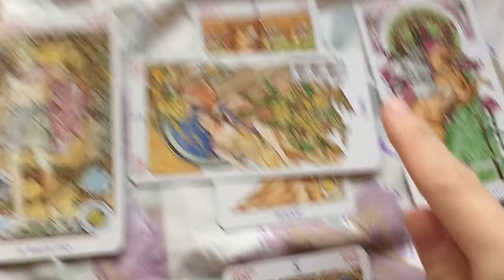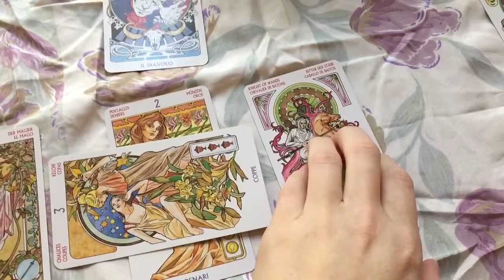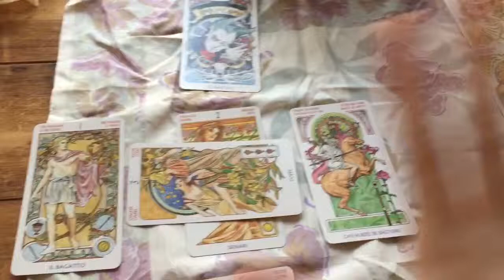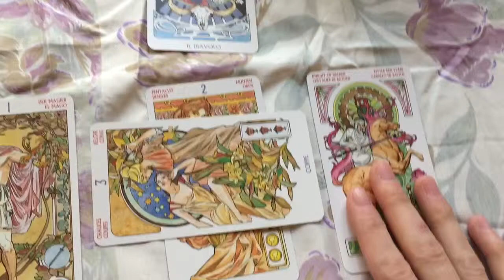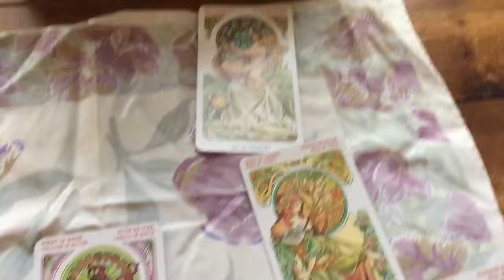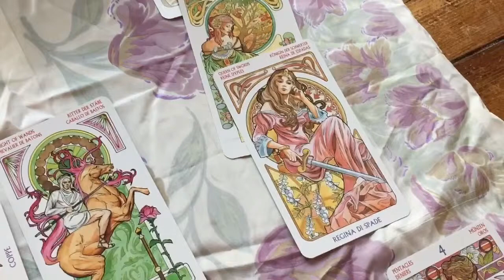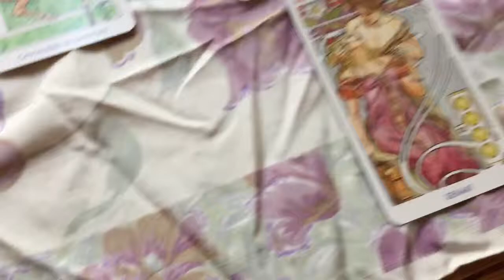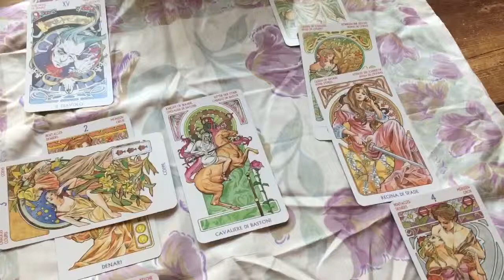Reading #3- Facebook "Free Love" Readings!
First in the series, stay up to date on the Facebook page!